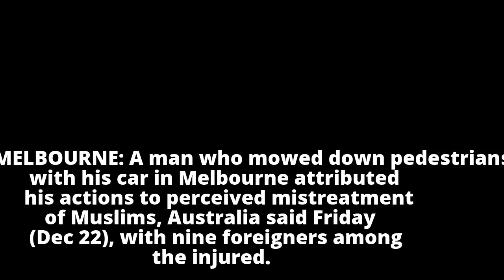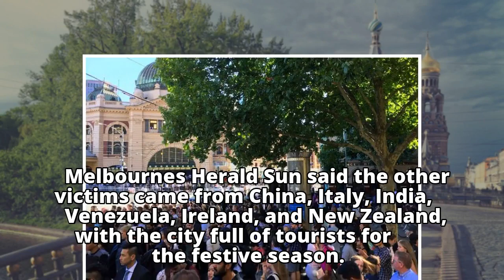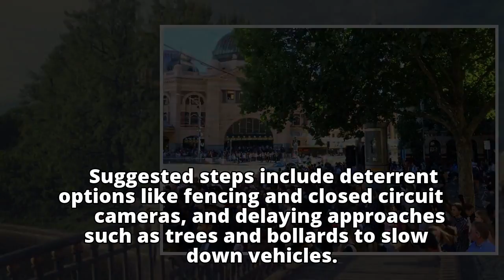9 foreigners among Melbourne car attack injured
9 foreigners among Melbourne car attack injured
9 foreigners among Melbourne car attack injured
9 foreigners among Melbourne car attack injured